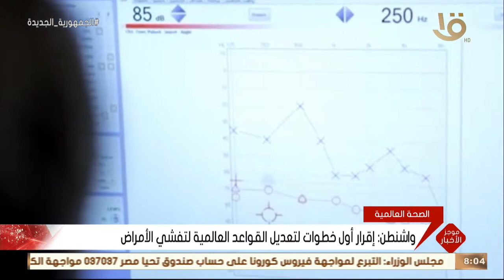موجز الثامنة.. متحدث الرئاسة: الرئيس السيسي يستقبل رولاند بوش الرئيس التنفيذي لشركة سيمنز الألمانية